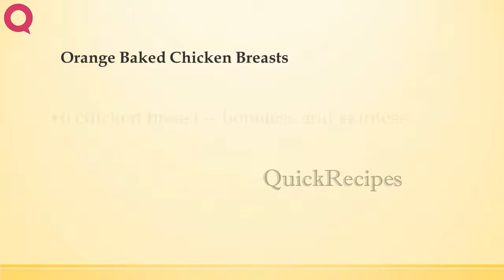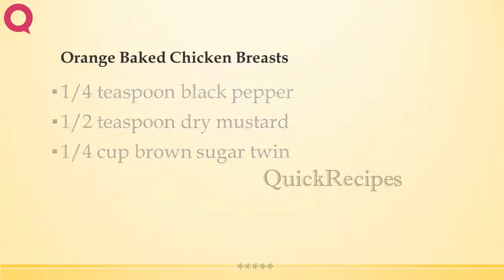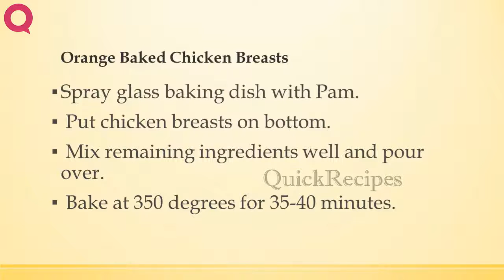Orange Baked Chicken Breasts | EASY TO LEARN | QUICK RECIPES